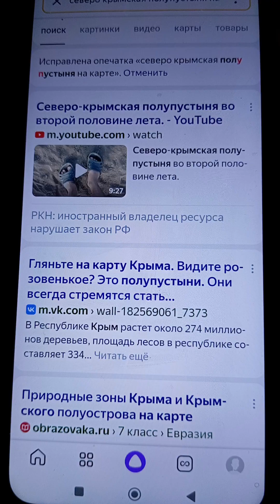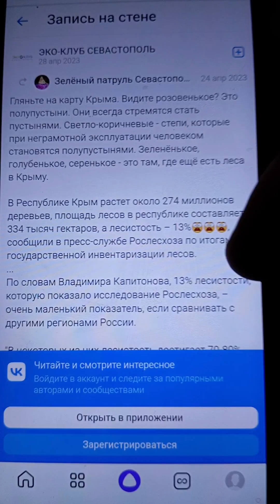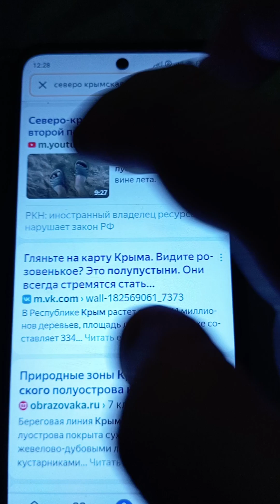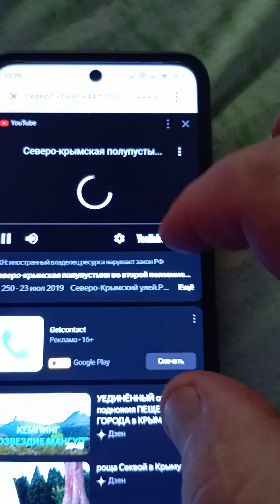Северный крым это соленая полу пустыня.И это неоспоримый факт :)